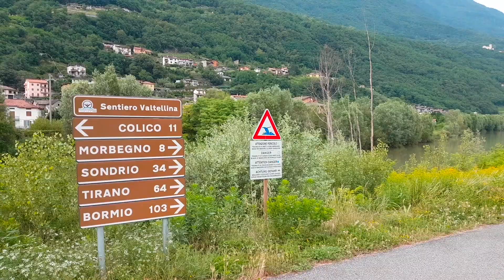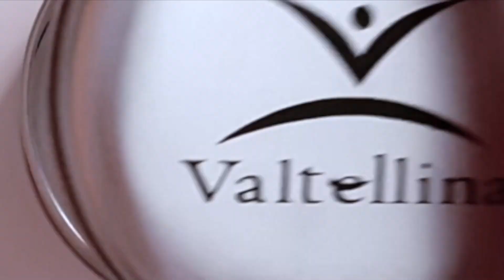Cicloturismo in Valtellina: itinerario di 3 giorni in bici!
Da Colico a Morbegno, da Grosio a Tirano, passando da Castel Grumello, Albosaggia, Tresivio, la Via dei Terrazzamenti e tanto altro ancora... in sella ad una bici di Valtelbike.

La Valtellina è anche cicloturismo ed io e Stefania ve lo mostriamo con questo video!

Progetto in collaborazione con l'Ente del Turismo della Valtellina.

Riprese e montaggio video di:
Stefania, per gli amici Ahnia